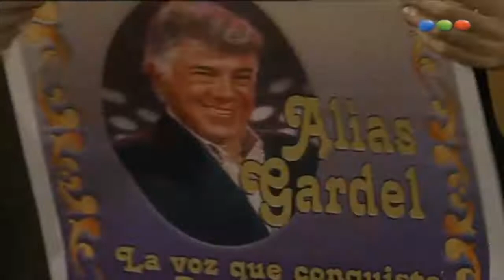PASIEKA S01E05 - Wegański pasiecznik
Piąty i ostatni odcinek pierwszego sezonu. PASIEKA to dzieło Akumika oraz Pana Grzela, dwójki przyjaciół, którzy uwielbiają improwizację i dobry humor. Pasiekę będziecie mogli oglądać co tydzień lub dwa na kanale "Akumik". Zżyjcie się z bohaterami, poczujcie emocje i śledźcie intrygi jakie rozsadzą wam umysły. "Pasieka" to jedyne takie dzieło w Polsce tworzone z pasji i dla widzów. Nie przegap nowych odcinków!

Pasieka is created by:
Akumik - montaż, improwizacja, zero chęci do życia
Pan Grzelu - improwizacja, ok boomer

Ciekawostki:
- Pierwszy sezon Pasieki został nagrany i będzie montowany przez następne 2 miesiące.
- Na tę chwilę nie poszukujemy osób do dubbingu, ale możliwe, iż jakieś cameo się pojawią w przyszłości.
- Sezon 1 był nagrywany jeszcze kiedy Akumik miał stary mikrofon, więc niestety trzeszczenia będą się pojawiać, ale mamy nadzieję, że nie zepsuje wam to odbioru tego arcydzieła.
- Znany polityk Mariusz Szatan próbował przekupić twórców parodii, aby nie wspominać o jego uzależnieniu od pierogów w trzecim odcinku serii.
- Wokalista zespołu Behemoth, Adam "Nergal" Darski, nic nie powiedział na temat Pasieki, bo nie wie nawet, że ten serial istnieje.